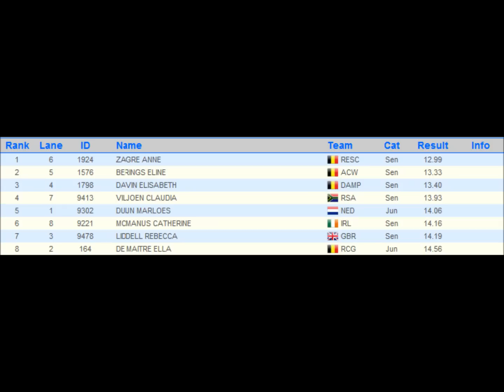IFAM OUTDOOR 26/05/2012, 110mH women, heat 2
IFAM OUTDOOR 26/05/2012
110mH women, heat 2

1. ZAGRE ANNE 12.99
2. BERINGS ELINE 13.33
3. DAVIN ELISABETH 13.40